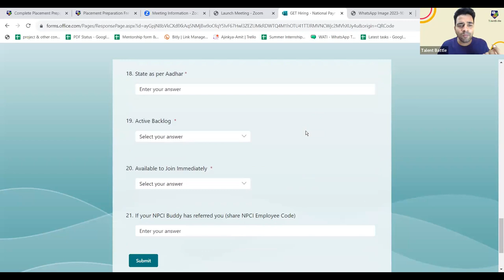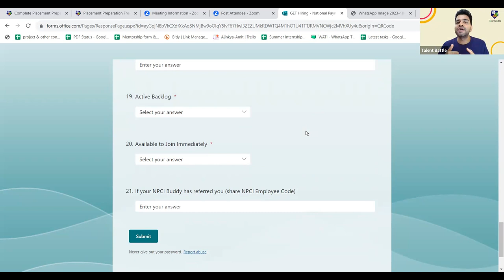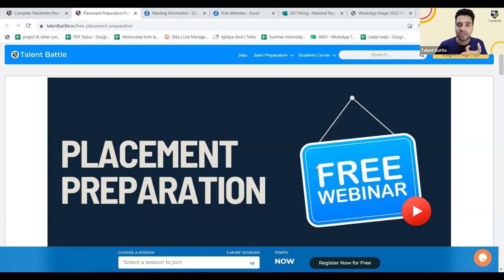Off Campus drive for 2022 - 2023 Batch students ! NPCI hiring for GET role!